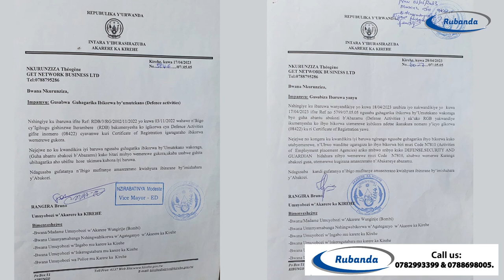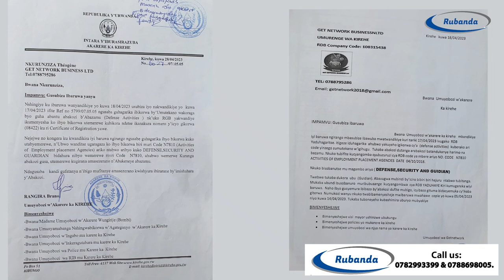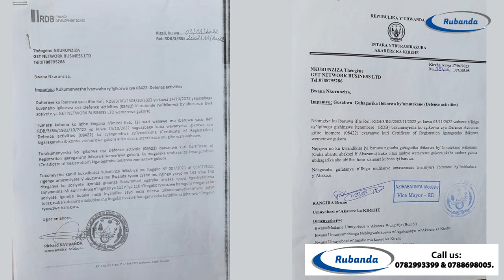Mayor Bruno n'umukozi w'umuryango FPR inkotanyi baratungwa agatoki n'umuturage bateje igihombo.